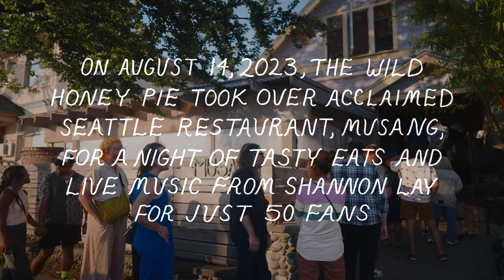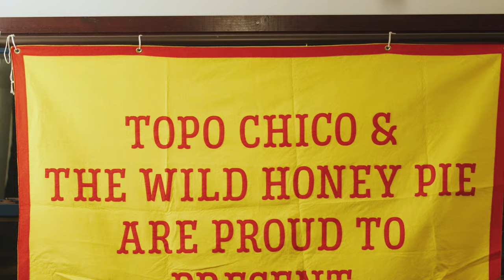Shannon Lay - A Thread to Find | The Wild Honey Pie Dinner Party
Recorded live at The Wild Honey Pie Dinner Party at Musang in collaboration with Topo Chico, featuring the talented Shannon Lay. Support from Topo Chico and Misguided Spirits.

Directed and edited by Eric Luck
Filmed by Eric Luck and Cory Ingram
Produced by Eric Weiner
Associate Produced by Lucy Dunning
Mixed by Myles Rodenhouse